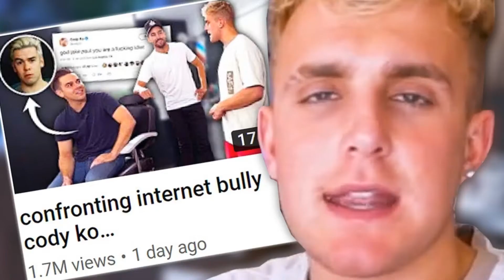Top 10 Most PUNCHABLE Youtubers 2021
Today we will be counting down my personal list of my top 10 most punchable YouTubers 2021 edition!